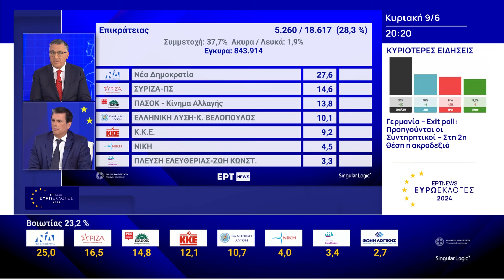Ευρωεκλογές: Τα αποτελέσματα στο 28,3% της ενσωμάτωσης | 9/6/2024 | ΕΡΤ